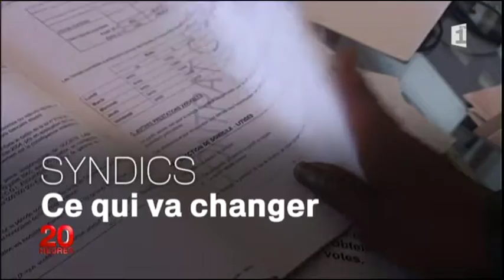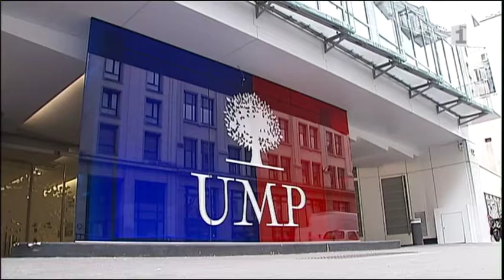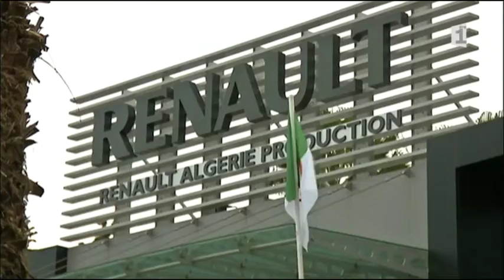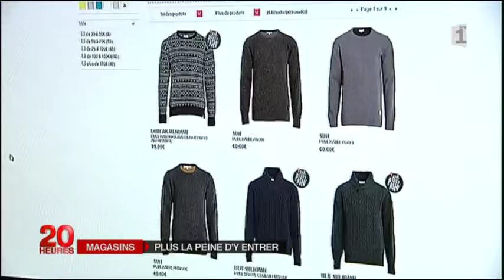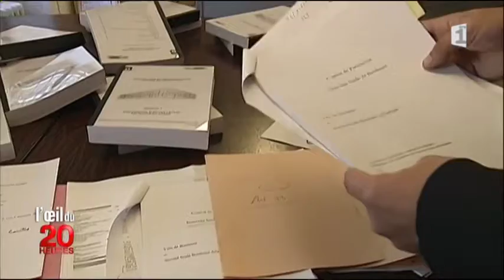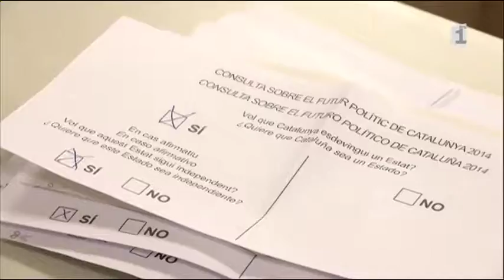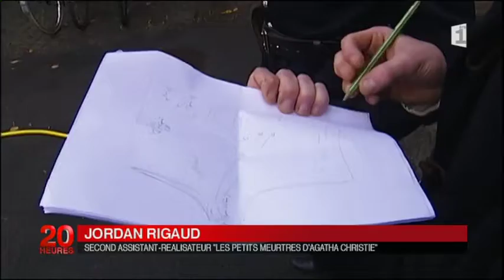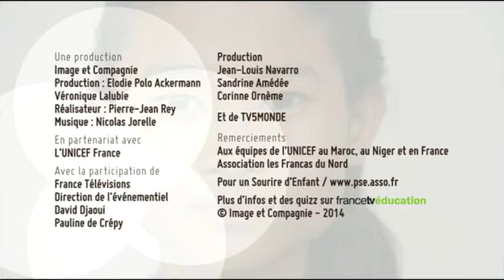Syndic de Copropriété: la solution bénévole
Dossier du JT de France 2 du 10/11/2014